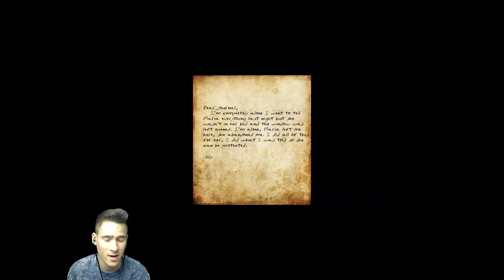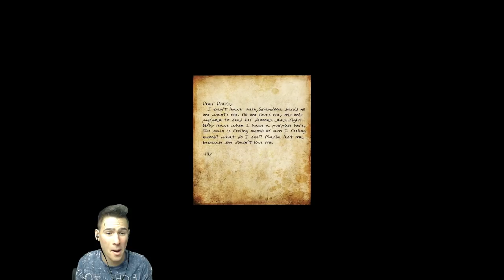Баба ме уби...